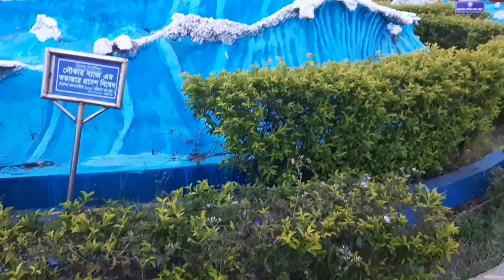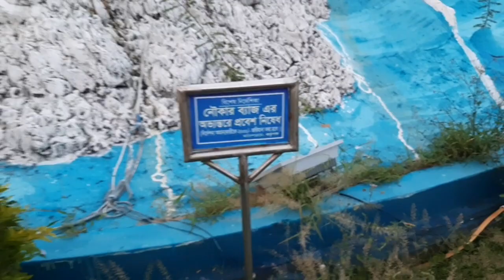Chottogram Boat club